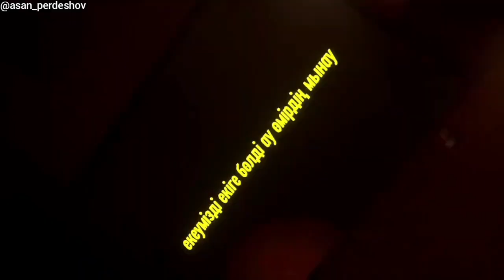АСАН ПЕРДЕШОВ - ҚАРА ҚЫЗЫМ & АЛТЫНЫМ & БАЛЖАН АЙ